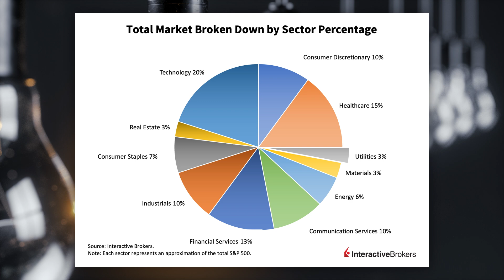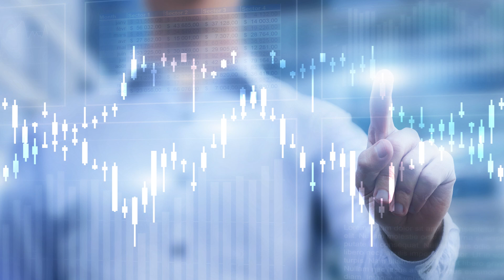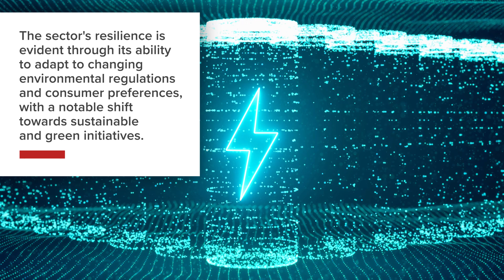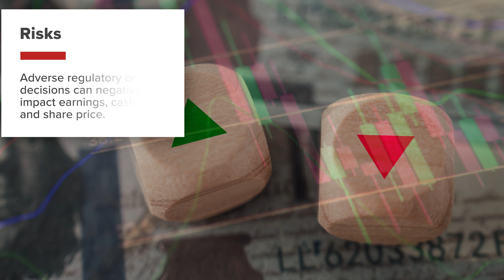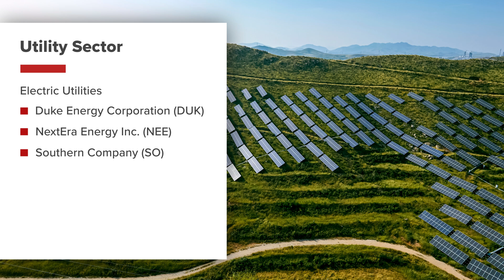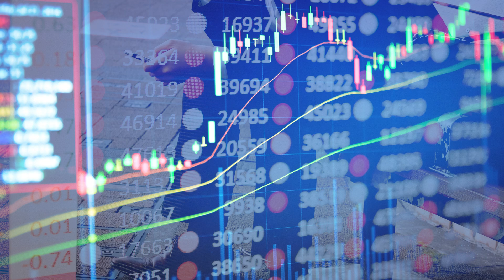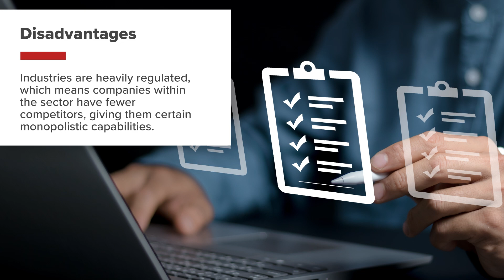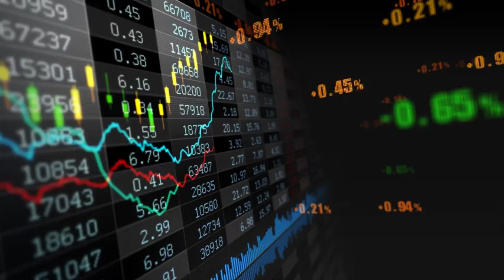Utility Sector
The Utility Sector provides essential services such as electricity, water, gas, and waste management.